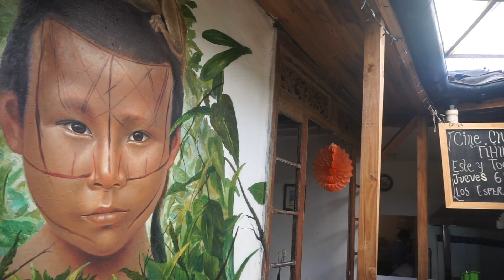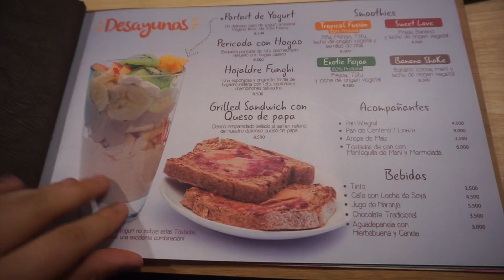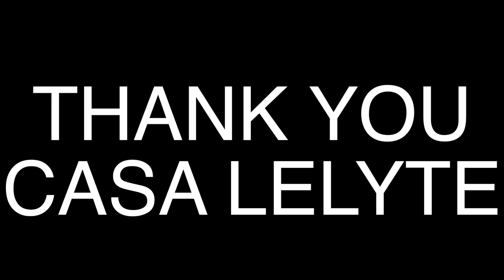VEGAN AROUND THE WORLD: BOGOTA | THE RAW BOY TRAVELS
Restaurant #1
NATIVO ARTE Y COMIDA NATURAL
Address: Cra. 2 #12-52, Bogotá, Colombia

Restaurant #2
CRUDO SABIDURIA LIQUIDA
Address: Av Suba/Calle 100, CC Iserra 100, Bogota, Colombia

Restaurant #3
SUNA
Address: Cl. 72 Bis #5-09, Bogotá, Colombia

Restaurant #4
Heladia en Chapinero (random)

Restaurant #5
CABALLETE Y BERENJENA VEG FOOD
Address: Cl. 120a #6-25, Bogotá, Colombia

Restaurant #6
DE RAIZ
Address: Cl. 65 #5-70, Bogotá, Colombia

Restaurant #7
HAPPY KOMBUCHA

Restaurant #8
CASA LELYTE
Address: Calle 64 n.° 3A-29, Chapinero Alto (Bogotá)

Restaurant #9
VERMET
Address: Cra. 10a #7030, Bogotá, Colombia

Title: Tonez&Re-C - Kyoto
Artist: @TONEZPRO
Genre: Hip Hop & Rap
Mood: Bright